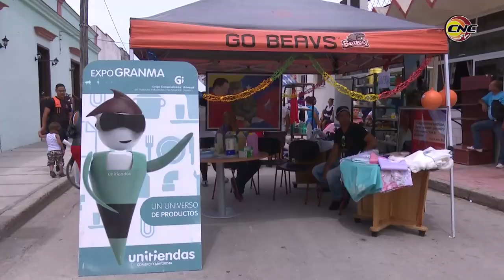Expoventa en Manzanillo saluda el 150 Aniversario del inicio de las luchas por la independencia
Una expoventa de gran diversidad de productos locales se realiza en la ciudad de Manzanillo como parte de las actividades para conmemorar el Aniversario 150 del inicio de las luchas por la independencia de Cuba. Decenas de empresas y organismos muestran sus productos a la población.